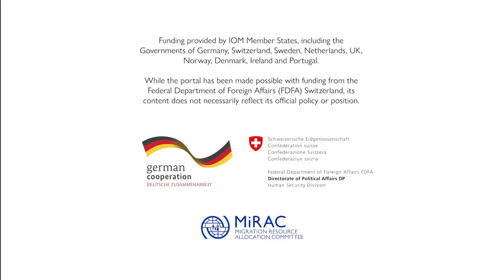Data on the mobility of Chinese students - Xiaoxiao Chen, Center for China and Globalization